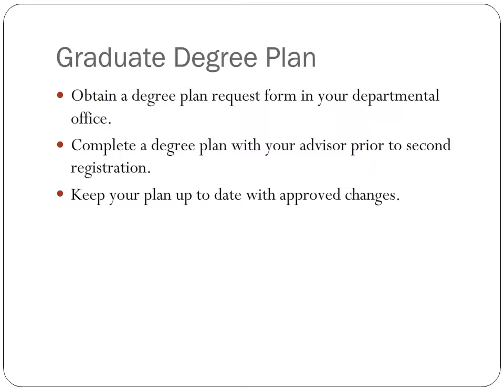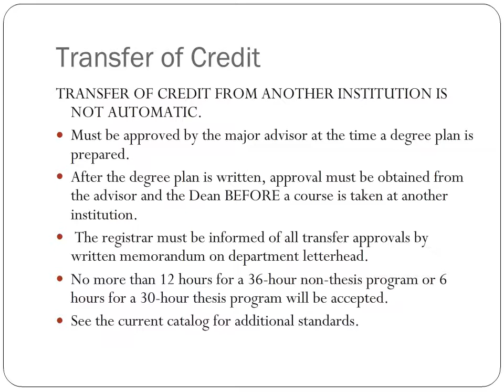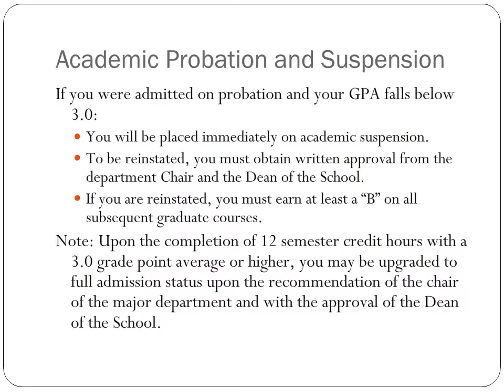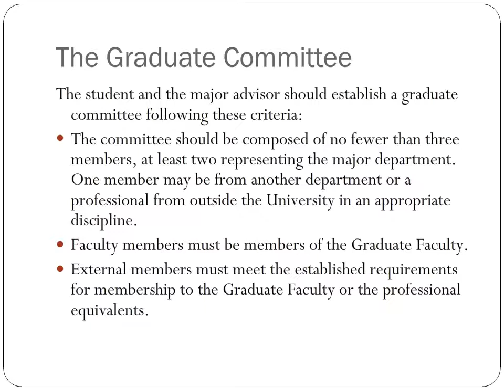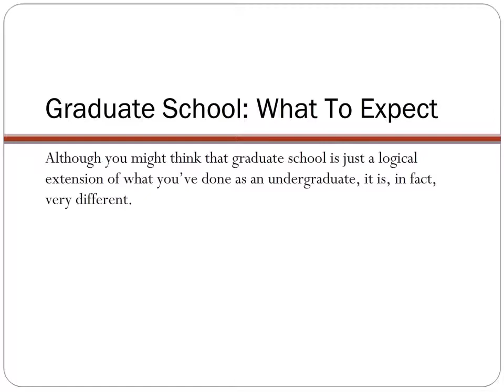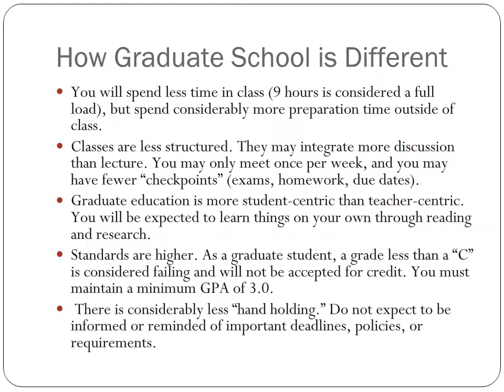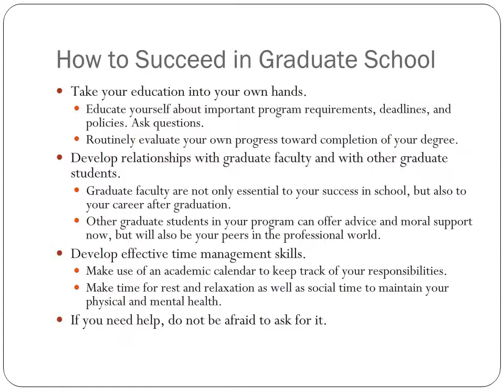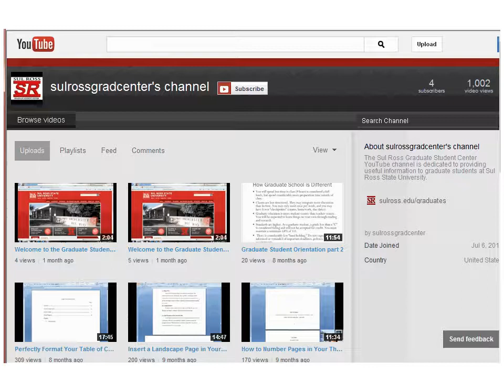2 13 Graduate Student Orientation part 2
This video covers some academic regulations for master's degree programs, how graduate school differs from undergraduate school, and where you can go if you need help as a graduate student.